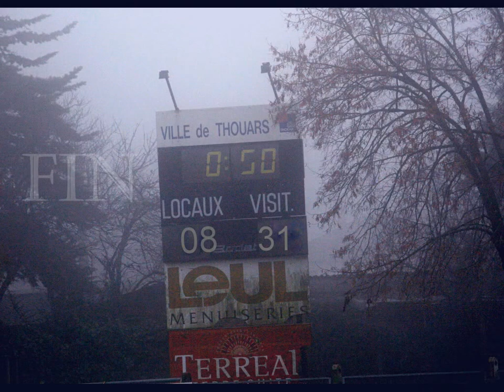Thouars - La Couronne Equipe 2 18-12-2016